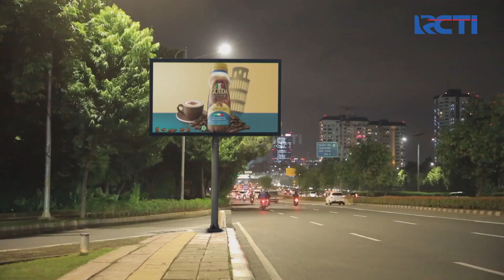GAWAT! APAKAH ALANA AKAN TERTABRAK MOBIL? - AKU JATUH CINTA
Saat sedang mengejar dr Arnold tiba-tiba Alana terpeleset dan jatuh tanpa diketahui ada mobil yang sedang melaju kencang. Apakah Alana akan selamat??

"Sebuah drama series yang mengangkat cerita inspiratif, dari kehidupan Angel (@angelicaaph_) seorang remaja enerjik yang memilih jalan untuk menjadi SPG setelah lulus SMA, hingga keberhasilannya menjadi Brand Ambasador pertama bagi salah satu team Esports terbesar se-Asia Tenggara yaitu @evosesports

Vision+ Original Seris: Angel, sudah tayang, streaming sekarang di @visionplusid, epsiode 1 & 2 gratis!